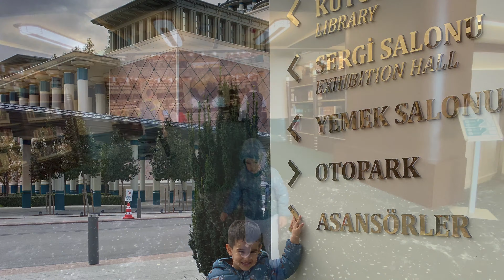Kütüphanede ses çıkaran velet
Cumhurbaşkanlığı Millet Kütüphanesi / Ankara